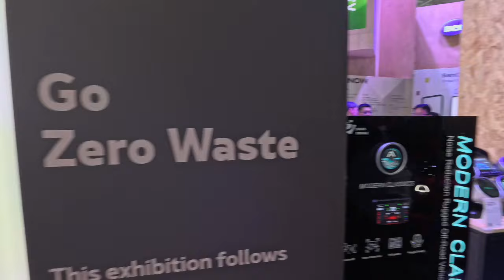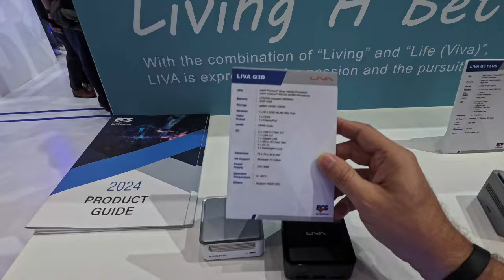Ce que J'ai Découvert au 4e Étage du Computex 2024 : AsRock, AI et PC Robots Avatar !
Découvrez ce que j'ai découvert au 4e étage du Computex 2024 : des annonces AI, des panneaux photovoltaïques dans des jantes de voitures, et le stand ASROCK avec des PC dans des robots avatar et des ultra mini PC Liva.

By GLG